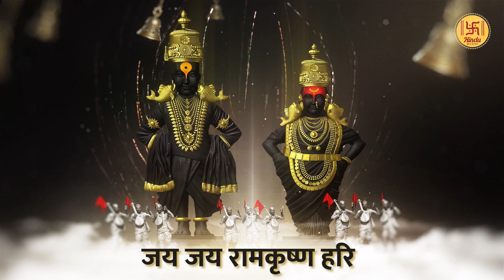पंढरीच्या पांडुरंग विठ्ठला | PANDHARICHYA PANDURANG VITTHALA | VITTHAL BHAKTI GEET | VITTHAL BHAJAN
Enjoy this beautiful Vitthal Bhajan, "Pandharichya Pandurang Vitthala," a soulful Marathi song filled with devotion and love for the divine. Listen to this bhakti geet and immerse yourself in the spiritual vibes! 🙏🎶

Title - Pandharichya Pandurang Vitthala
Singer - Yutika Verma
Lyricist: Traditional
Album - Marathi Bhakti Songs Vol/ 01